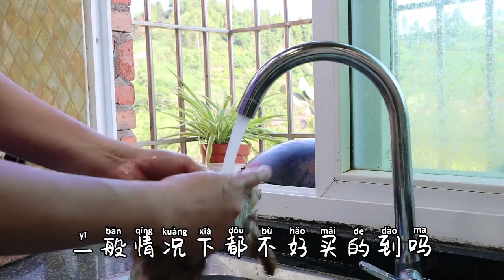毛肚不要烫火鍋了，川菜師傅教你獨家秘製，口口鮮脆入味下飯【最美家常菜】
0:00-5:58 毛肚不要做火鍋了，川菜師傅教你獨家秘製，口口鮮脆入味下飯
5:59-11:20 川菜師傅你辣牛蛙，香辣細嫩入，吃一次就很簡單的麻麻教法，傳統川菜水味爽熟牛蛙，搭配上新鮮蔬菜，真叫一個安逸
毛肚不要最後火鍋了，川菜師傅教你獨家秘製，口口鮮脆入味下飯【最美家常菜】